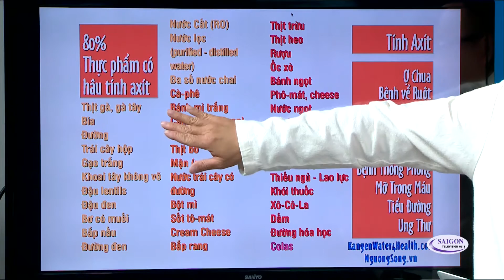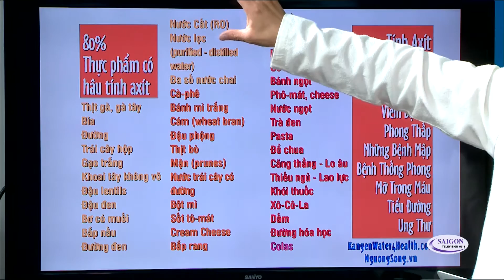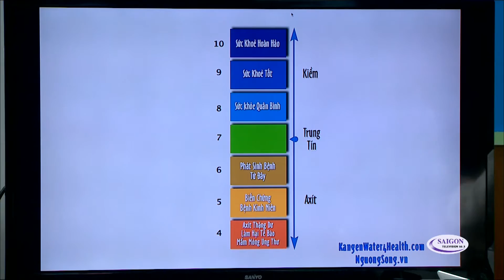May Nuoc Hoan Nguyen - p2